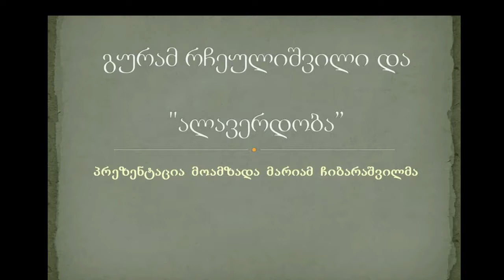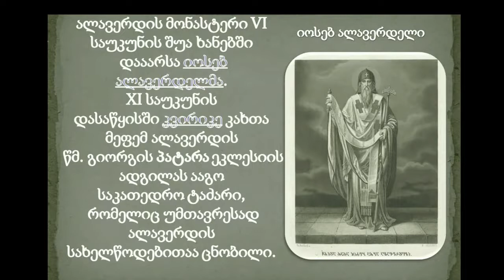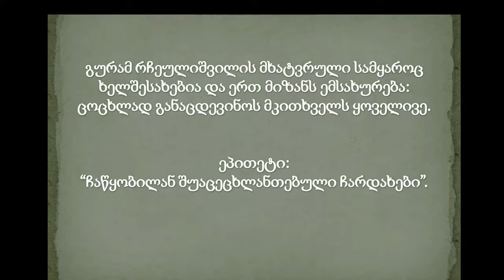გურამ რჩეულიშვილი და "ალავერდობა"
გამოყენებულია ინტერნეტ-რესურსები.